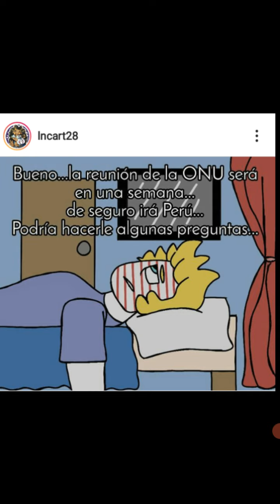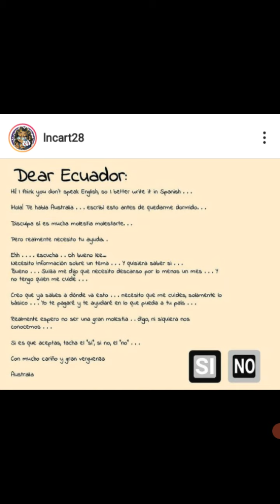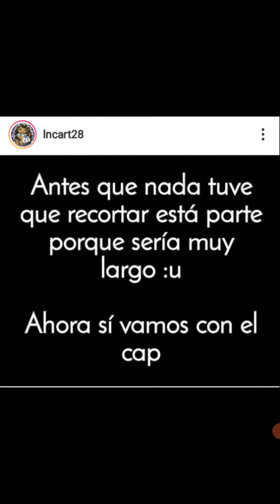Campesinas perusa peru x estados unidos|Part 1|Animation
jika kalian suka video ini mohon di like komen dengan bahasa yang sopan dan jangan lupa suscsribe chanel aku ya🙏
jika anda suka video ini, sila sukai dalam bahasa yang sopan dan jangan lupa untuk melanggan saluran saya, okey🙏